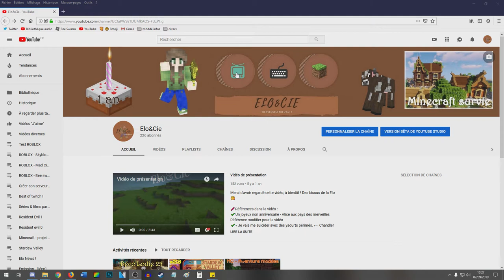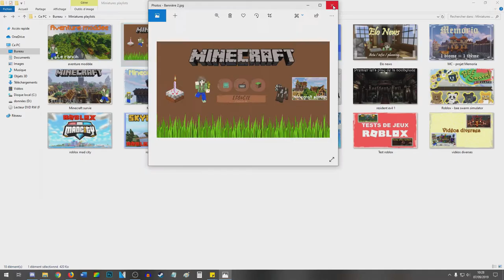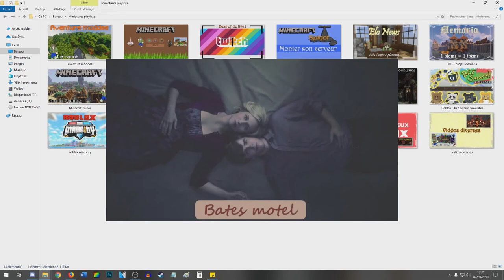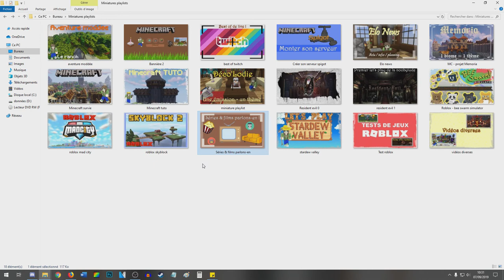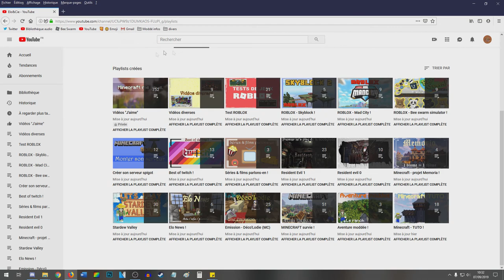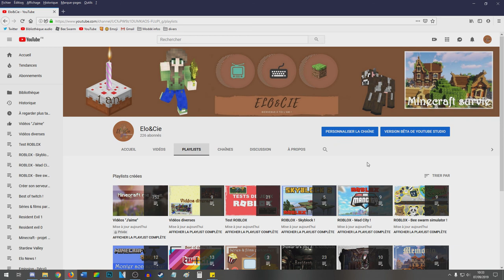📌 La chaîne a un an ! 🔔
Petite vidéo pour l'occasion des un an de la chaîne, où je vous parle de celle-ci.

✔️ Musiques de la vidéo :
Ambler video classica / bunny hop / mary had a little lamb / splashing around

💡 Infos ! 💡